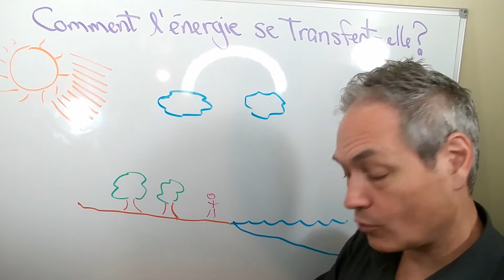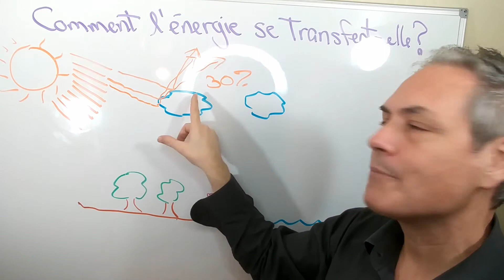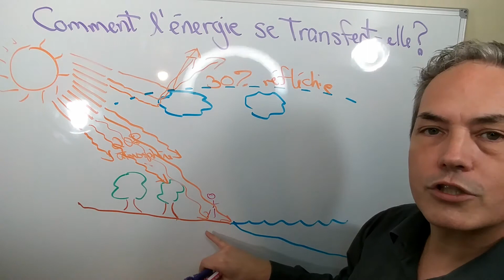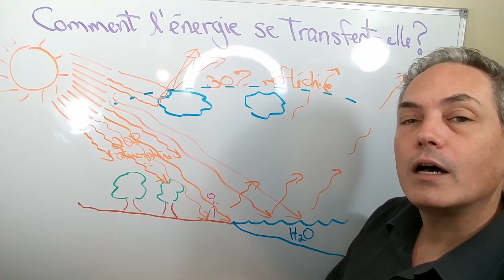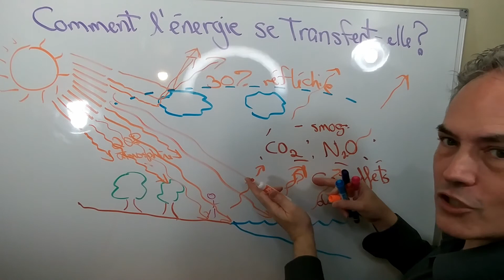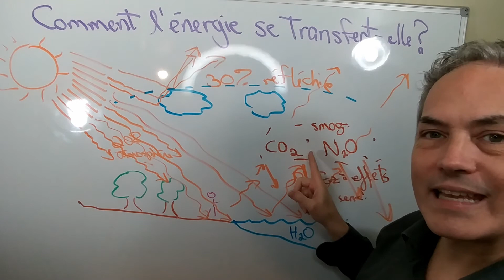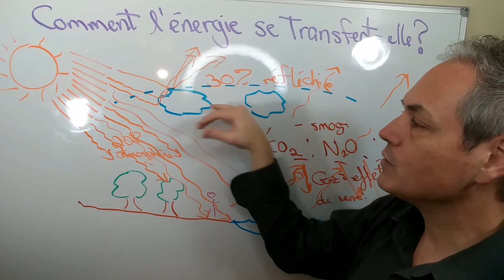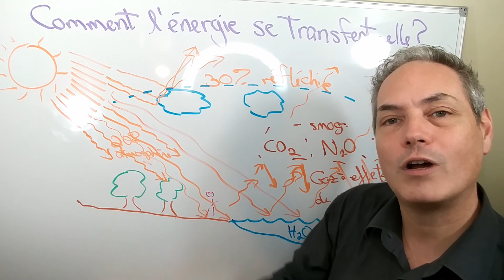Comprendre le transfert d'énergie dans un écosystème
Comprendre le transfert d'énergie dans un écosystème est important car il faut comprendre comment la chaleur du soleil est absorbée par notre belle planète.

Sur l'énergie qui attend la Terre, approximativement 30% est réfléchie dans l'espace.  Du 70% d'énergie qui reste, 20% est absorbée dans l'atmosphère par les molécules de gaz et l'eau.  Pour le reste, 20% est absorbée par le sol et 30% par les étendues d'eau.

Puisqu'une grande partie de notre Terre est recouverte d'eau, la capacité d'absoption de la chaleur est grande.  Ce qui veut dire que le potentiel que cette chaleur emmagasinée dans l'eau affecte les climat est grand.

Bon apprentissage.  Alain Faber